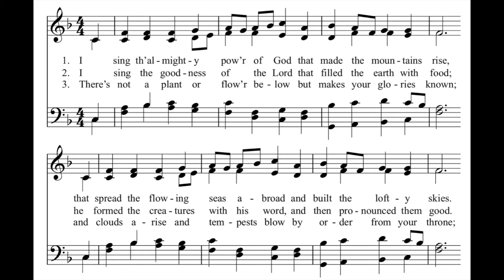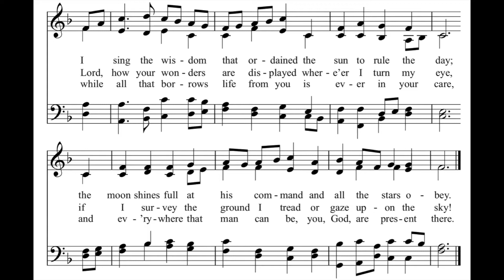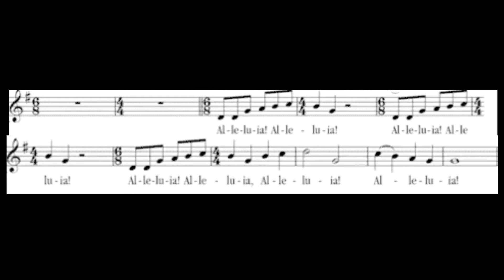Fifteenth Sunday After Pentecost